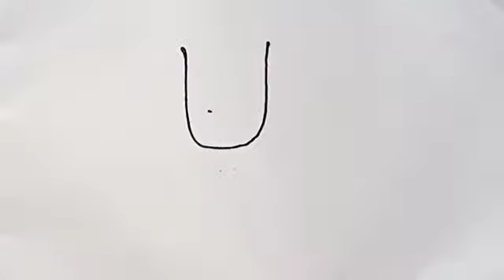How To Draw Tulip Flower || Easy Step To Draw Tulip Flower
How To Draw Tulip Flower
 Easy Step  To Draw Tulip Flower
Easy step of drawing
Easy step of art
drawing tutorial
art tutorial
Chobi aka
 ছবি আঁকা
ছবি আঁকার সহজ পদ্ধতি
টিউলিপ ফুল আঁকার সহজ পদ্ধতি